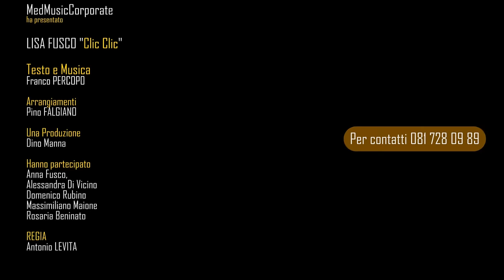Lisa Fusco Clic Clic Official Video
Lisa Fusco nel nuovo Video Clic Clic
insieme a lei troviamo Anna Fusco, Alessandra Di Vicino, Domenico Rubino, Massimiliano Maione e Rosaria Beninato.
Una Produzione Med Music Corporate Dino Manna.
Arrangiamenti Pino Falgiano testi e musica Franco Percopo.
Regia Antonio Levita

Buon Divertimento :D